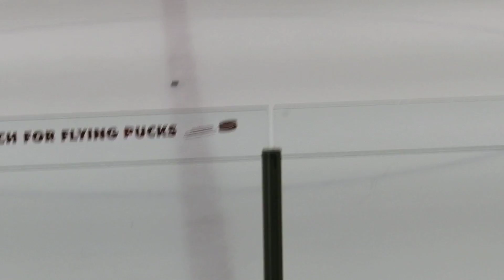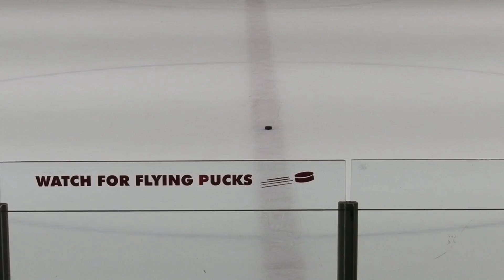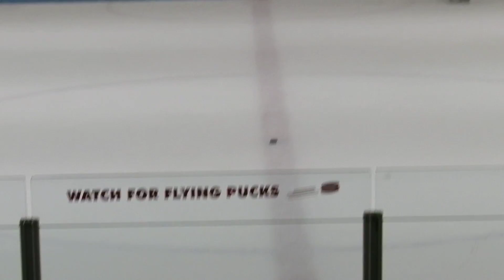Fusion vs BE/PG-1/6/17-Video 18--Shootout